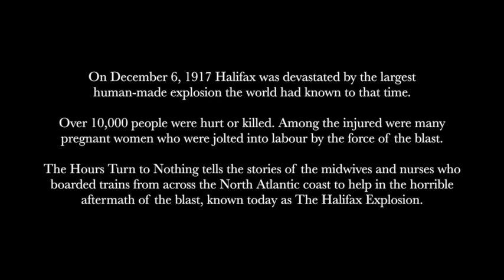The Hours Turn to Nothing Preview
April 28-29, 2017 at St. Matthew's Church, Halifax.
Xara Choral Theatre collaborates with acclaimed author Ami McKay to tell the story of midwives and nurses who played a critical role in the aftermath of the 1917 Halifax Explosion.